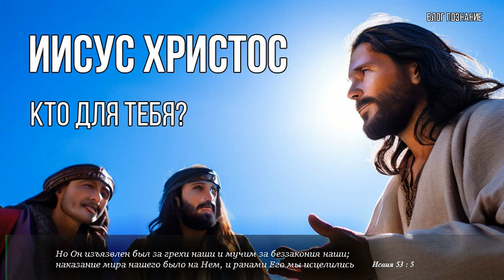Иисус Христос кто для тебя?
Сестры, братья, у вас есть друзья? У вас есть такой человек, которому вы можете рассказать все, что у вас на душе, все переживания и радости. Конечно, самое главное, что он искренно будет с вами вместе переживать и радоваться. Даже ночью вы можете позвонить, и он выслушает вас. Есть такой человек? А Иисус Христос кто для тебя?
Как нам не хватает таких людей рядом. В наше время, время технологий все меньше таких друзей.
Но у нас есть у каждого такой друг, очень близкий. Это, конечно же, наш Господь. Он, знает, что у нас происходит, и даже ночью готов выслушать нас в молитве, и утешение Духа Святого наполнит наше сердце, душу. Он всегда вместе с нами переживает и радуется.
Спасибо Богу, что Он открыл наши глаза и открыл наши уши, чтобы видеть Его и услышать Его, прийти к Нему и исцелиться. Аминь.
Но Он не только слушает, но Он также и помогает нам в нашей жизни. Не только слова, но и дело.
Мы много говорим, и будем говорить об Иисусе Христе, Отце небесном, и Святом Духе на нашем канале.

Мы в прошлых подкастах говорили о делах, благодати Небесного Отца в наше время и в нашей личной жизни. Иисус Христос кто для нас? Тот за кого мы принимаем Его.
Все так же и по прошествии тысячелетий, Иисуса Христа принимают по-разному, для кого то Он пророк, для некоторых учитель. В Евангелии от Матфея в 16 главе, Господь ведет такой диалог.
Иисус Христос кто для тебя? Если учитель, Он будет учителем. Конечно, если пророк, будет одним из пророков для тебя.
А если Христос, Сын Бога живого – то Он и будет твоим Господом. Конечно, если Господом то будешь частью Тела Его на земле и будешь исполнен Духа Святого, который всегда будет с тобой в каждом дне. И будет тебе опорой, защитой и Господом.

Рука Бога Отца, благодать Его
Сегодня мы поговорим, чтобы лучше видеть благодать Отца Небесного, и посмотрим на дела Иисуса Христа. Но не в общем мире, а лично. Как мы можем увидеть Господа в современном мире и лично Его дела в нашей жизни, у меня и у вас.
Бог Отец. Его благодать, руку видно в каждом дне нашей жизни в разных случаях нашей жизни и благодать отличается тем, что она, во-первых, незаслуженная. Во-вторых, всегда избыточна, Бог Отец дает всегда больше чем нужно. И конечно, свидетельство Духа Святого. Это рука бога Отца. Об этом мы говорили в прошлом подкасте.

Рука Духа Святого
Дух Святой действует, как и 2000 лет назад, чудесами, исцелениями, свидетельствами, знамениями, освобождениями. Откровения, пророчества, истолкование языков, дары служения в церкви и через Церковь в мире это все Дух Святой. И Дух Святой действует через церковь, служителей. Церковь продолжает служение Иисуса Христа на земле. В Евангелии от Матфея 12 глава стих 28-й Господь говорит.
Церковь, через своих служителей продолжает дело, служение Иисуса Христа. И как Иисус Христос исцелял, бесов изгонял Духом Божиим, так и сейчас служители Духом Божиим исцеляют, бесов изгоняют, пророчествуют.
Почему? Потому что достигло до нас Царство Божие, это единственное основание, почему так происходит. Это все рука Духа Святого.